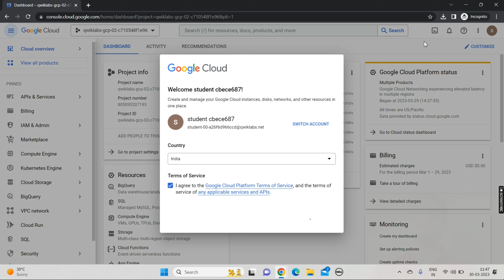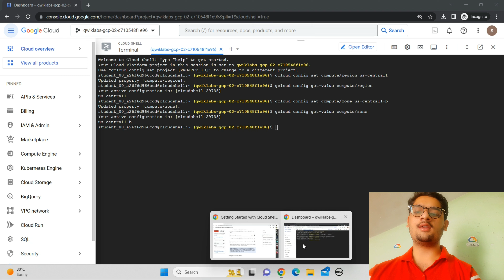Getting Started with Cloud Shell and gcloud || Lab Solution || Google Cloud Hero Infra Skills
Hey guys in this i am providing solution of Google Cloud Hero Infra Skills.

Query Solved:-
qwiklabs